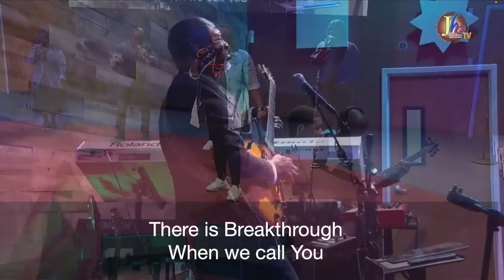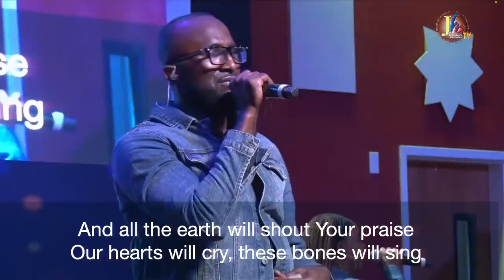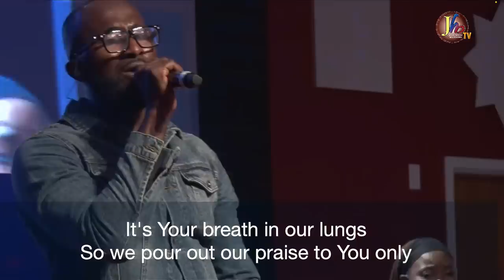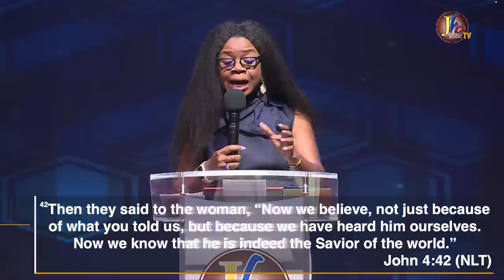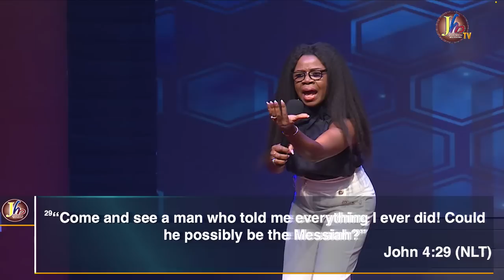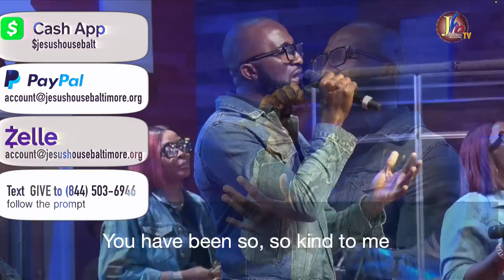Jesus House Baltimore | Sunday Service | August 20th, 2023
Ministering: Pastor Bunmi Banjo | "God is All a Dying World Needs"